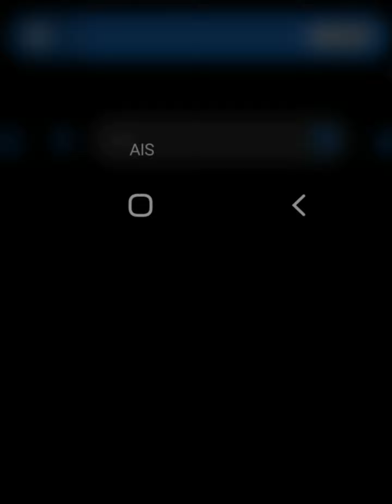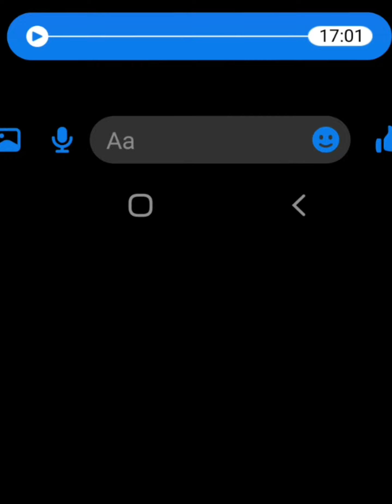นิทานเรื่องเป็ดน้อยคิดมาก